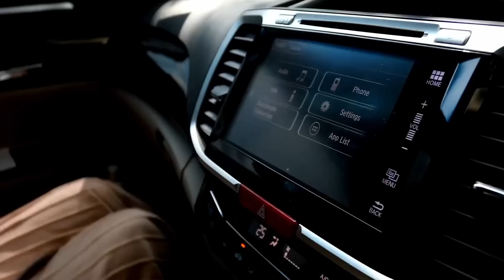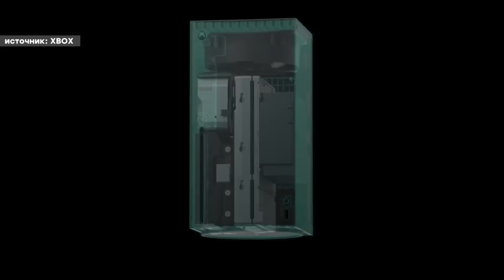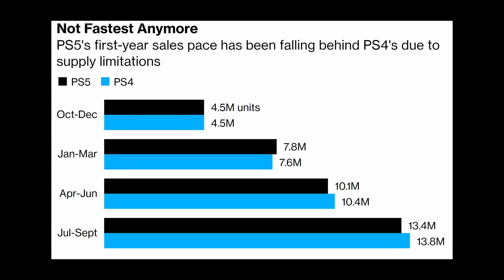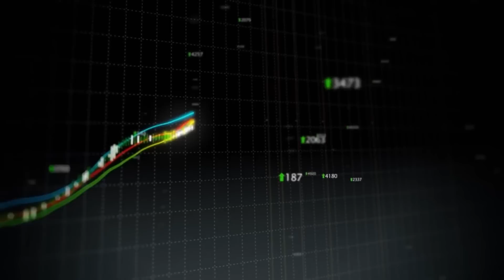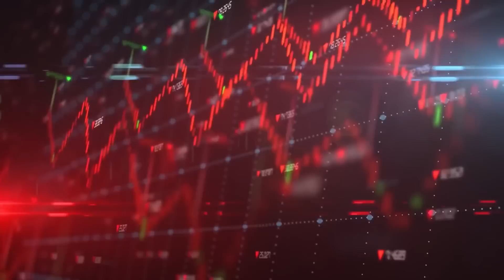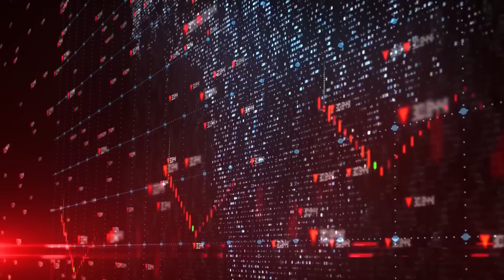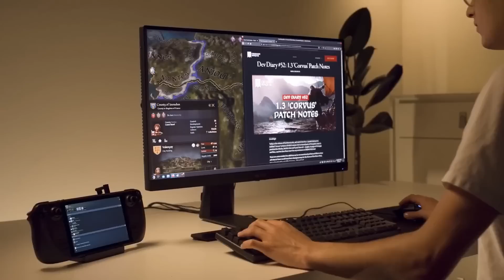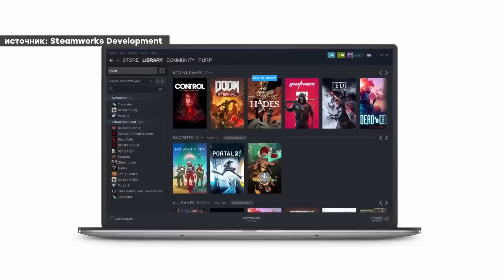PS5 продается хуже PS4 / Похороны Steam Deck / Маглы Nvidia / Коварство Apple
PS5 продается хуже PS4 / Похороны Steam Deck / Маглы Nvidia

00:00 – Скетч
01:22 – Дефицит полупроводников
03:50 – TSMC и Apple
05:30 – Повышение цен на чипы
06:22 – Nintendo и Sony сокращают производство консолей
08:40 – Sony переносит свои игры на 2022
11:03 – Жалкий старт PS5
12:26 – Рынок видеокарт и майнеры
16:18 – Кризис 2018 года
17:24 – Похороны Steam Deck
20:09 – Условия популярности Steam Deck
22:05 – Задача для разработчиков
23:48 – Хватайте, что дают
25:09 – Кто виноват
27:01 – Подписывайтесь!
27:18 – Хикикомори идут в Steam